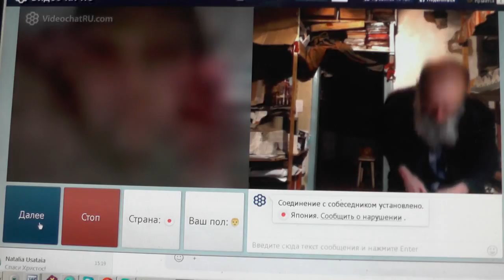№105. Лук. 14:23 …пойди по дорогам и изгородям, и убеди придти. Март. 2019